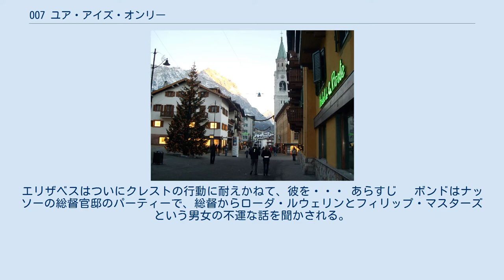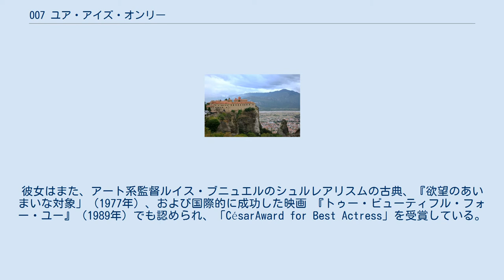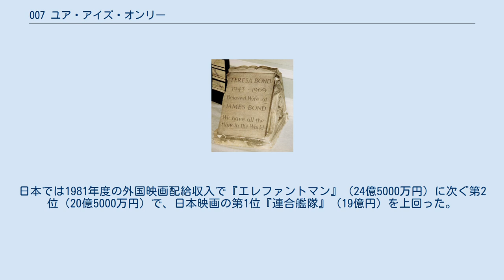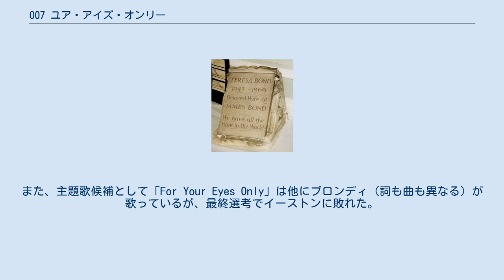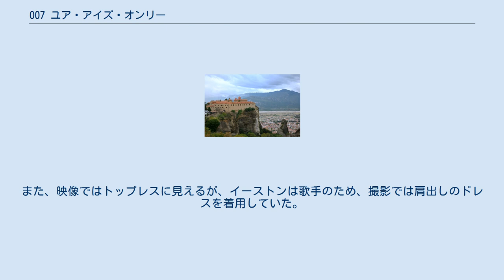007 ユア・アイズ・オンリー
ジョン・グレンの監督映画
ビル・コンティの作曲映画
『007 ユア・アイズ・オンリー』（ダブルオーセブン ユア・アイズ・オンリー、For Your Eyes Only）は、1981年公開、ジョン・グレン監督のスパイアクション映画。
007シリーズ第12作。
また、原題はイアン・フレミングの007シリーズ第1短編集 （日本語タイトルは『007号の冒険』）と、同書収録の短編（『読後焼却すべし』）のタイトルでもあり、本映画の原作としてはその他同書の『危険』が使用されている。
 "For Your Eyes Only" はイアン・フレミングの小説007シリーズ第1短編集（単行本としては8冊め）で、1960年、ジョナサン・ケープより出版された。
日本では1964年に『007号の冒険』のタイトルで、東京創元社から井上一夫訳により発売され、2007年に改訳版が『007/薔薇と拳銃』のタイトルで発売された。
 あらすじ 　フランスで英国諜報部の伝令兵が何者かに暗殺され、秘密情報が盗まれた。
ボンドはMからの指令で、この事件の調査をフランス支局のメアリー・アン・ラッセルと行い、暗殺者を探し出す。
 あらすじ 　キューバのハヴロック夫妻がゴンザレス少佐によって暗殺された。
ハヴロックはMの友人であり、Mは敵討ちのためにボンドをゴンザレス少佐の上司で事件の黒幕でもあるフォン・ハマースタイン大佐の元へ派遣する。
ボンドは彼のモーテルの近くで暗殺の機会をうかがっていると、すぐ傍で、ハマースタインに照準を合わせる美女、復讐に燃えるハヴロック夫妻の娘ジュディに出会う。
 あらすじ　麻薬密輸の捜査で、ボンドはイタリアの富豪、クリスタトスから麻薬密輸はコロンボという男が行っていると教えられる。
その後、ボンドはコロンボの愛人であるリスルの手引きでコロンボの元に連れていかれる。
そこでコロンボにボンドはクリスタトスこそが本当の黒幕だと教えられる。
 あらすじ 　ボンドは地元の連絡員、フィデル・バービーと共にアメリカの億万長者、ミルトン・クレストの船に招待される。
クレストは粗暴な性格で、妻のエリザベスに暴行を行っていた。
エリザベスはついにクレストの行動に耐えかねて、彼を・・・ あらすじ 　ボンドはナッソーの総督官邸のパーティーで、総督からローダ・ルウェリンとフィリップ・マスターズという男女の不運な話を聞かされる。
 ジョン・グレン監督の1作目として、これまでの推理小説的映画からスタントシーンも多いアクションムービーとなった作品で、『48時間』などのハリウッドアクションムービーにも影響を与えた映画である。
オープニングのヘリコプター・空中スタントから、カーチェイス、スキーアクション、銃撃戦、そして水中での格闘、ロック・クライミングと、アクション・シーンが満載となっている。
また、スター・ウォーズの影響を受け、SF色が濃かった前作『ムーンレイカー』から、007映画の原点へ軌道修正された。
 主人公のロジャー・ムーア 地中海のアルバニア沖にて、漁船に偽装して調査活動をしていた英国スパイ船「セント・ジョージ」が何者かが仕掛けた機雷によって沈没した。
この船にはイギリス軍のミサイルを自由に操って誘導できる装置、ATACが搭載されていた。
それを知ったソ連はさっそくギリシャの組織にATACを手に入れるように依頼する。
 一方ボンドは休暇中のMに代わり、政府の意を受けて調査していたハブロック博士が殺されたことによって、殺しの実行者ゴンザレスがいるスペインへ飛ぶが、ゴンザレスの仲間に捕まる。
武器も奪われ窮地に立つボンドだが、突然ゴンザレスが何者かにクロスボウで撃ち殺され、その混乱に乗じて逃げ出したボンドは博士の美しい娘メリナと遭遇し共に逃げる。
ゴンザレスを殺したのは父のみならず母や両親の仕事仲間を殺された復讐を目論んだメリナの仕業であり、ゴンザレスを殺された件で手がかりを失ったと判断した政府は博士殺しの黒幕を突き止めるのは不可能だと判断するが、ボンドはゴンザレスに殺しの報酬の札束を渡した男が怪しいと睨み、Qの協力を得てその男がロックであることを掴み、メリナやロック、そして第2次大戦当時からの対英協力者のクリスタトスとの紆余曲折を経てギリシャへ飛ぶ。
 フランス人女優...